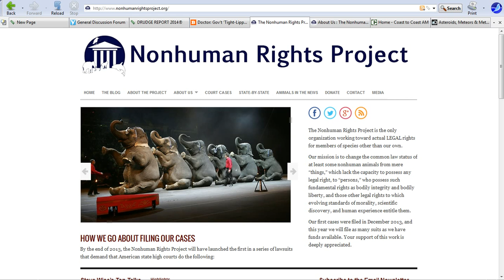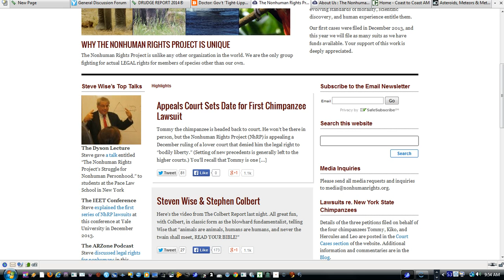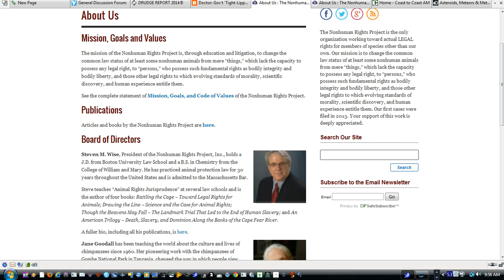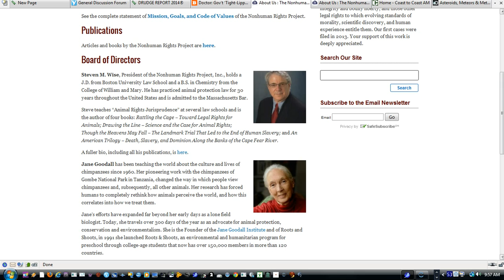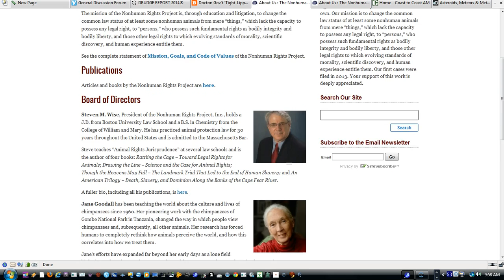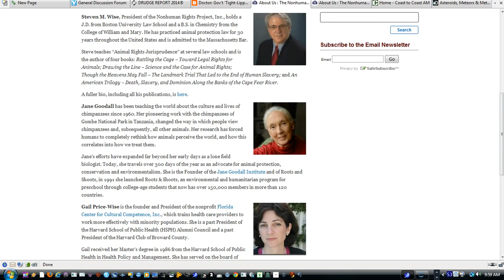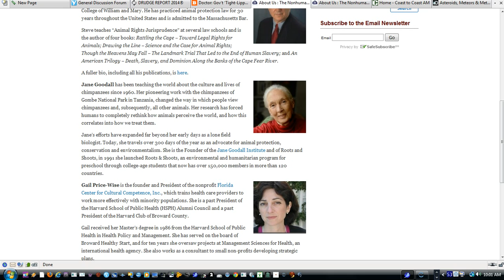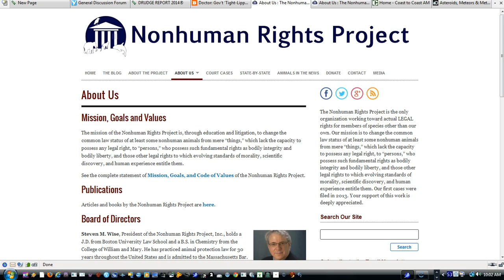Animal rights whackos want to grant full human rights to chimps!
The Nonhuman rights project is a group of Ivy league nutcases who want to grant human rights to animals. Now humans need to protect animals it is true, but granting full human rights to chimps is just going too far. Gorillas in the Mist researcher Jane Goodall is a member.